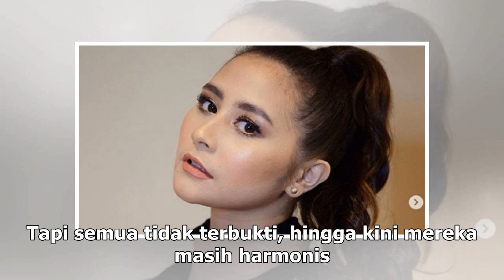Manis Studio | Diisukan Putus, Prilly Latuconsina Santai - VIVA